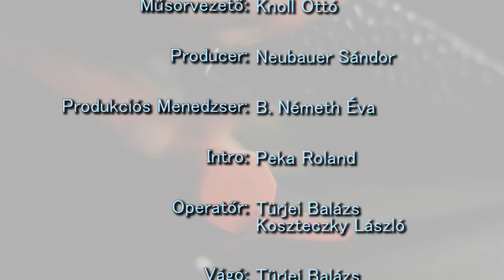Mesterien egyszerűen, főzz tovább! Szarvas barnamártásban burgonyafánkkal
Legyen bármilyen sült hús az asztalon, egy jól elkészített selymes barnamártás ünnepivé varázsolja. Sok étel tökéletes kiegészítője is lehet, de kisebb adagokban akár fagyasztható, és több más mártás alapanyagaként is felhasználható. Szarvast készít ma mesterszakácsunk, köretnek egy isteni burgonyafánkot választott